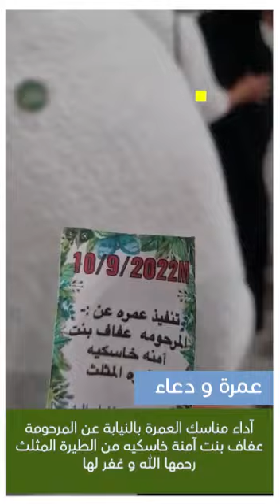آداء مناسك العمرة بالنيابة عن المرحومة عفاف بنت آمنة خاسكيه من الطيرة المثلث رحمها الله و غفر لها